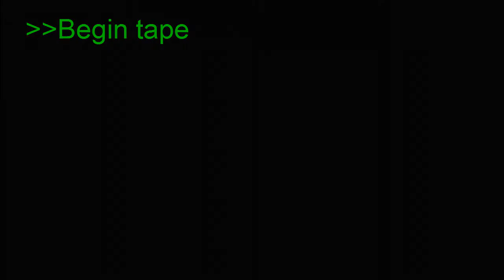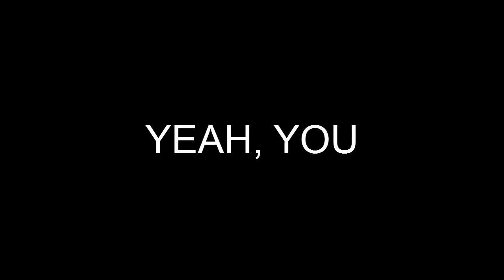GTA 5 ONLINE - BEACH BUM BONANZA (COMPILATION OF HILARIOUS MOMENTS!)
Boo97388 and the Vipers of Vinewood feel the immense hype coming from the recently released Beach Bum pack, so they decide to hit the beach and celebrate super hard. Cheesy beach music, screaming eagles, magical sea monkeys,